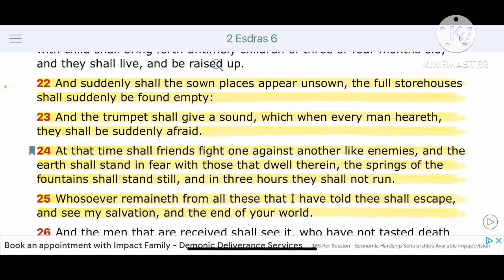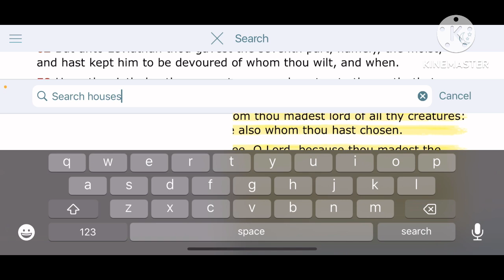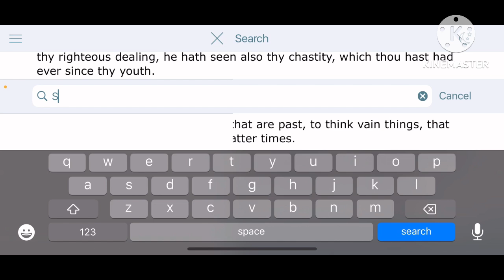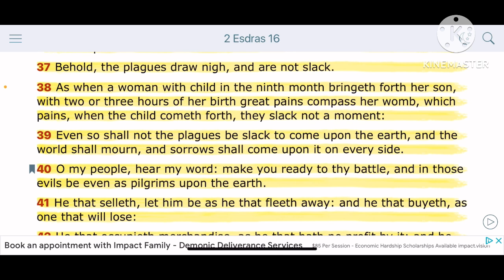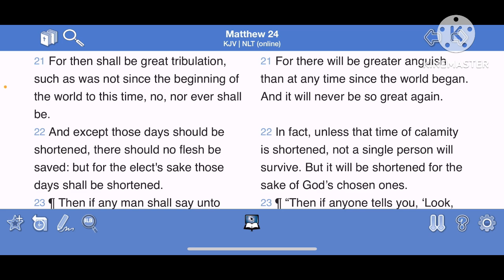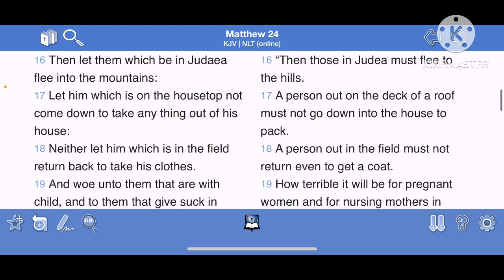Nationwide BLACKOUT in Cuba as Hurricane Oscar looms 🚨 Expect a Blackout in America Soon!! ⏰⚠️